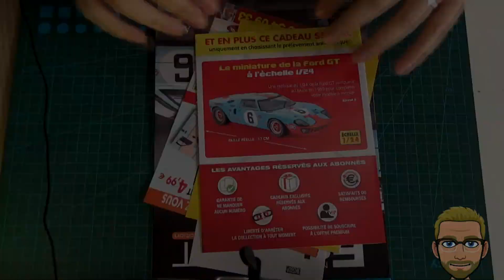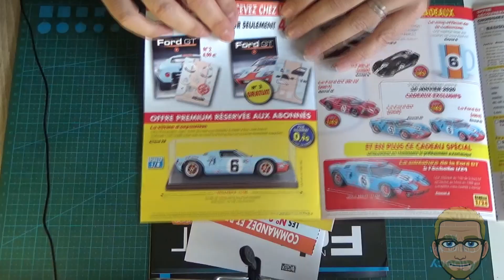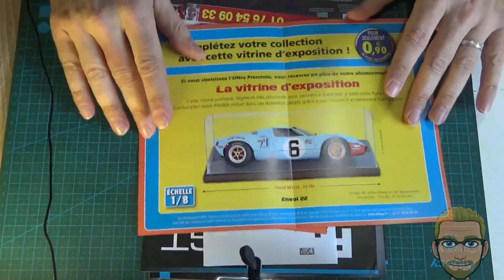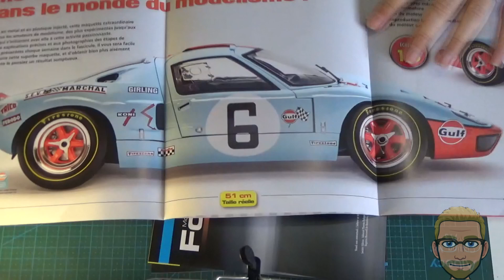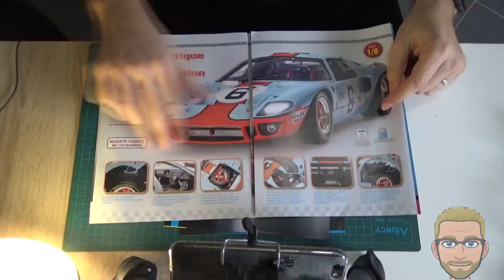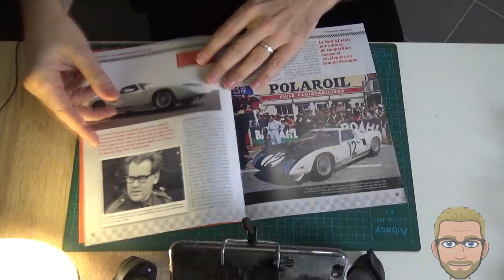Ford GT 1/8 ALTAYA DECOUVERTE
Aujourd'hui je vous présente une nouvelle collection qui viens de sortir en presse. Le numéro 1 de la maquette au 1/8 ième de la FORD GT de la collection ALTAYA.
Rejoignez nous sur la page Facebook du monde d'Hillmick

N'oublier pas le pouce bleu et le partage, c'est très important pour sortir de la masse de chaines que compose youtube;)

Si le cœur vous en dit et que vous souhaitez soutenir la chaîne, il y a le compte tipee ici :

Il existe aussi un compte UTIP, où il vous suffit de regarder gratuitement des publicités tout en contribuant à la chaîne,
et ça c'est cool ;).

La musique de fond proviens de la chaine youtube de Redgehog Sound.